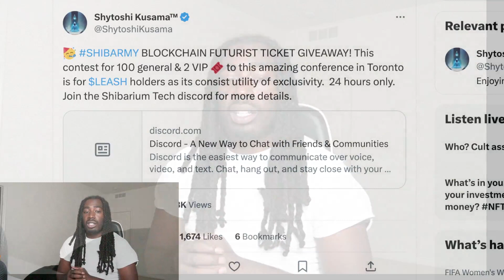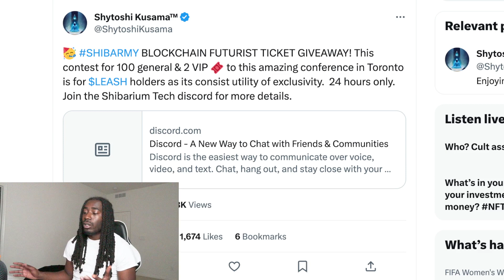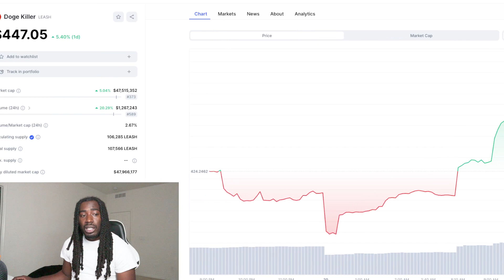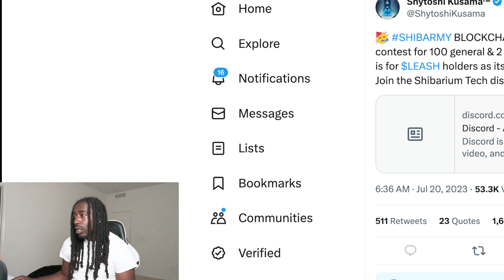Shytoshi Kusama Just Announced The Biggest Giveaway Of The Year